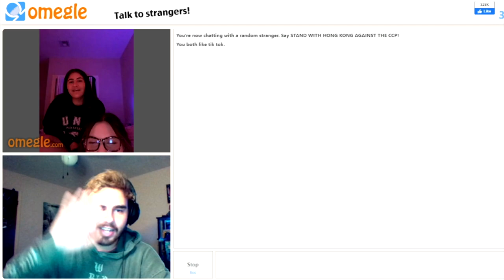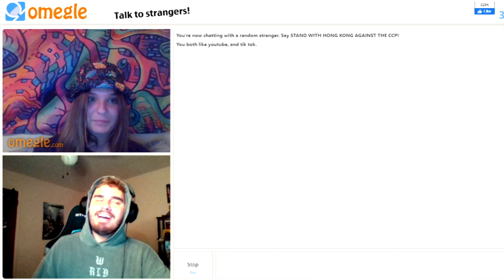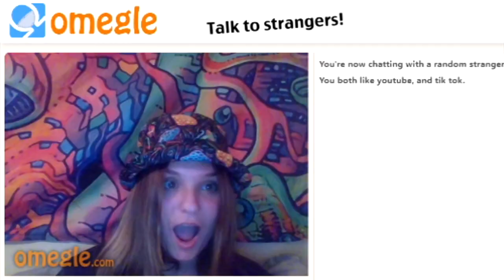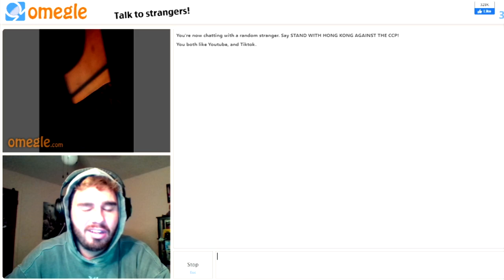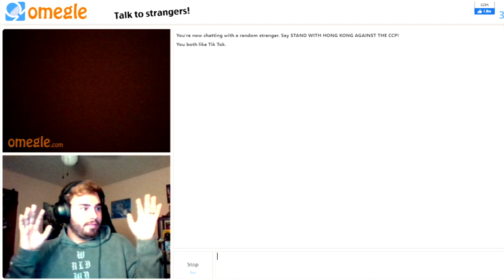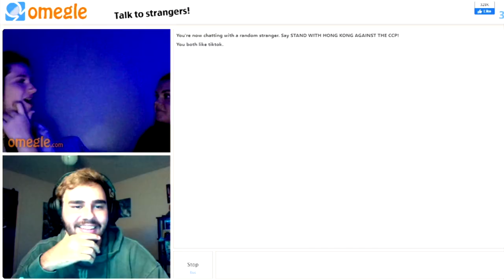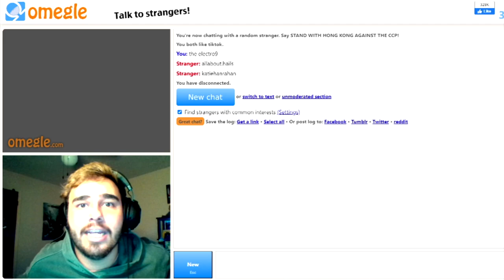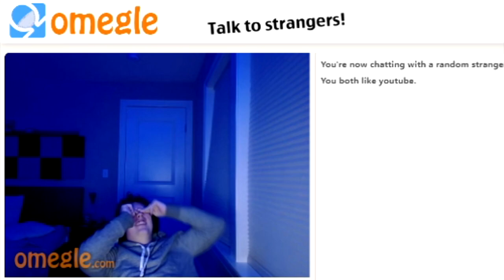Omegle Restricted Section | WTF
follow their tiktoks